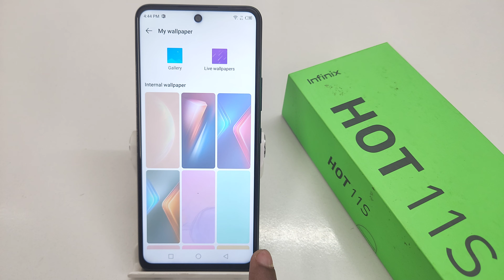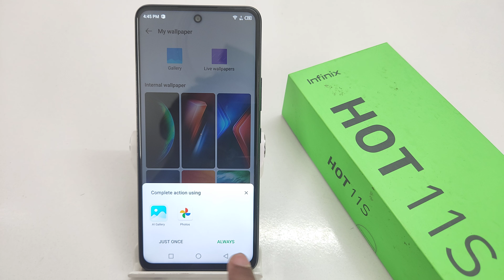How to change wallpaper in infinix hot 11 | Infinix hot 11s me wallpaper change kaise kare